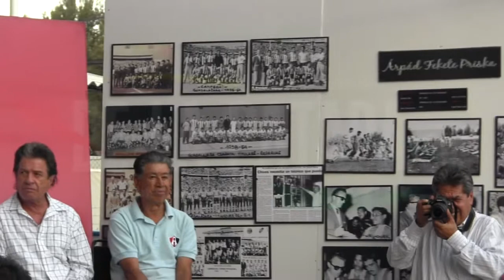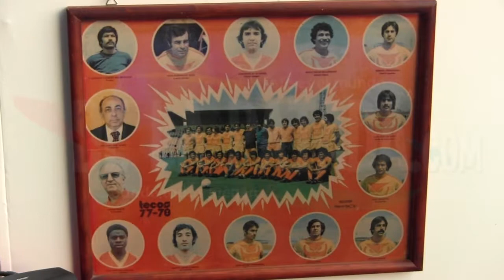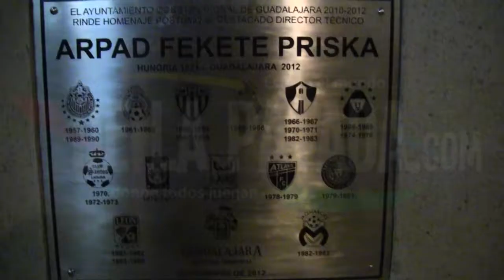Develación de la efigie de Arpad Fekete Priskas en el Estadio Jalisco